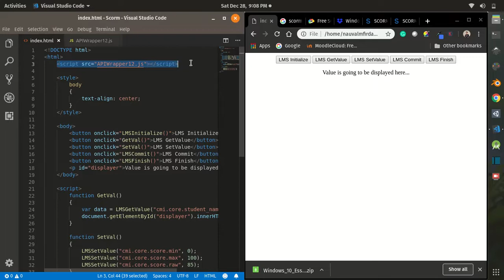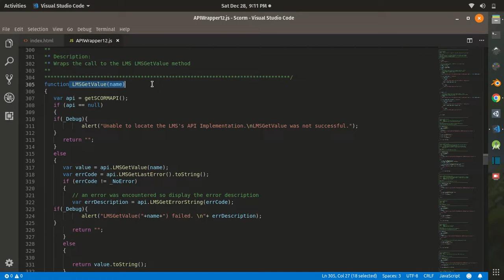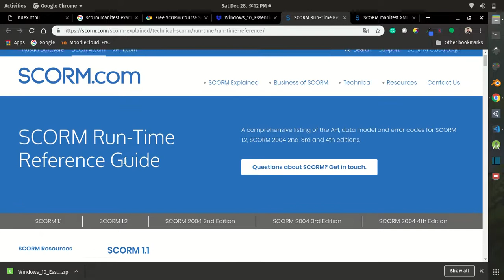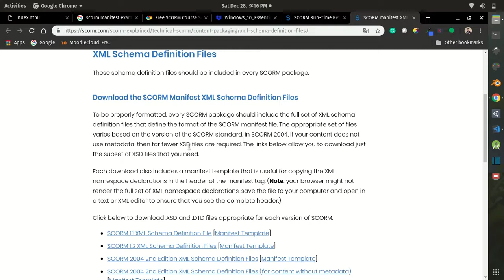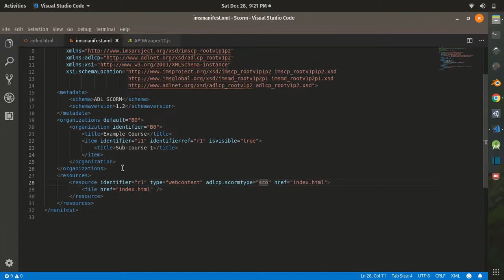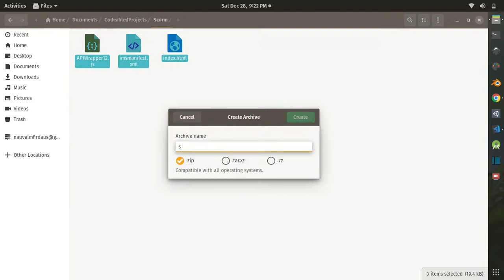Communicate Web Page to LMS and Package It as SCORM Package | Quick Tip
Hello Internet! In this video, you'll learn how to communicate your web page to LMS and package it to SCORM package that's ready to be uploaded.